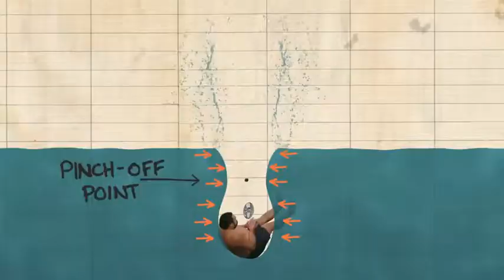VIDEO Tuffo con lancio palla PRESSIONE PRINCIPIO DI ARCHIMEDE TE LO AVEVO DETTO